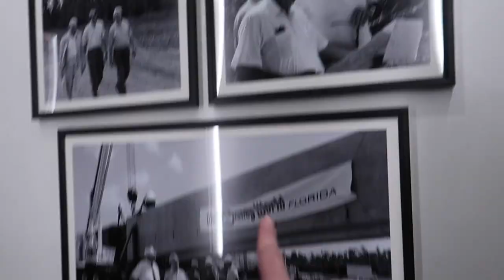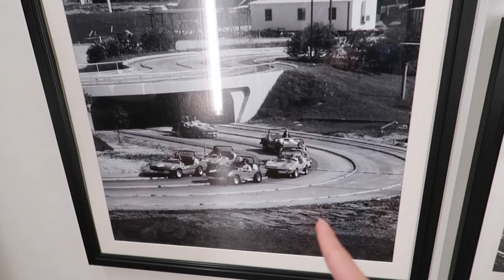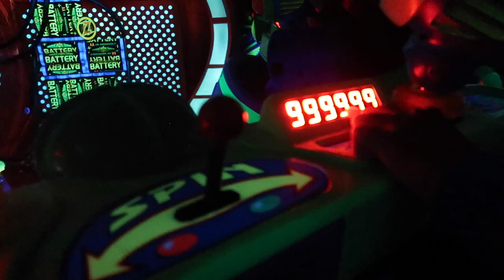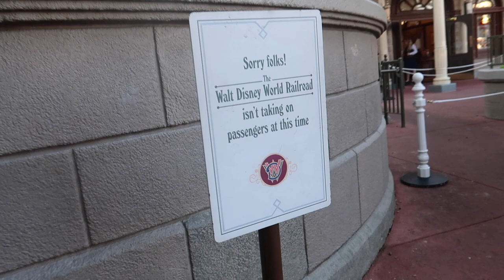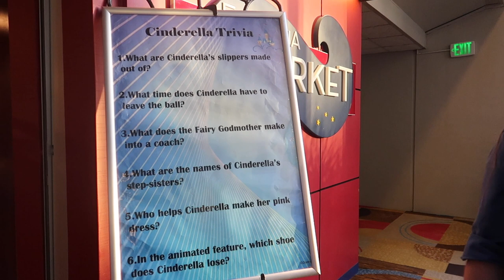Our New Favorite Breakfast Spot at Walt Disney World!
We dined for the very first time at Steakhouse 71 for breakfast at Disney’s Contemporary Resort and it instantly became one of our favorites! We hope you enjoy this vlog as we have a super fun day at Magic Kingdom with Luis’s family riding attractions, watching Festival of Fantasy parade and just having an absolutely magical day ✨

:) We are OneLittleSpark aka Jessica & Luis and we really appreciate the love and support from all of you.

⭕️Thank you to our friend Dean at TheLivePlace for featuring us!

•KJ Dino
•I Have A Dream
•Scorpiopaul
•Dusty Nelson
•Maribel Sarote
•Jose Carioca
•Jerry
•Carl Afable
•Andreas Beer
•Lynne Butler
•Mark Rogers
•Simon Rogers
•Todd Henderson
•Dianne Hirtz
•Melanie Watson
•Robyn Z
•David Ohlsen
•Dolewhip Dave
•Meghan Grant
•John The Barber
•Ted M
•Chelsey Kudlacik
•Starlah Mutiny
•Manuel Garcia
•Kathy C
•Mouse Junky
•James Morgan
•NC Jeep Head
•Christina Pridgen
•James Pridgen
•Pierce Sergeant
•Theodore Stites
•Chris Ellison
•Dan Greene
•Yamil Landrau
•Jasonstover9
•Jeffery Hastings
•Bradley Biller
•Missy Mellen
•Jason and Valeria Mccanless
•Sunset Illusion
•Maria Cordoves
•Maura Musiol & Jordan Gaysol
•Celeste Lapichino
•WireDawg Pete
•Jesse Gonzalez
•Melissa Supermom
•Poe
•Melissa Muxo
•Keith Schaefer
•Christine Marie
•Heath Miller
•Debra Matulevicus
•Rich Moreschi
•Gary Spaeth
& to every other OneLittlePatreon member (you know who you are)..Thank you!